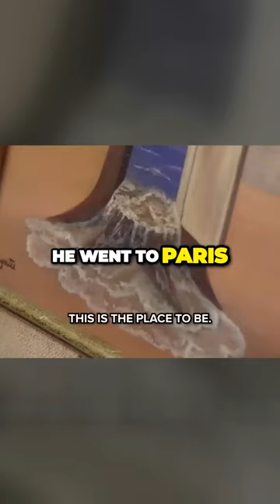Unearthing art world treasure: a possible René Magritte masterpiece found amidst smoke-damaged histo